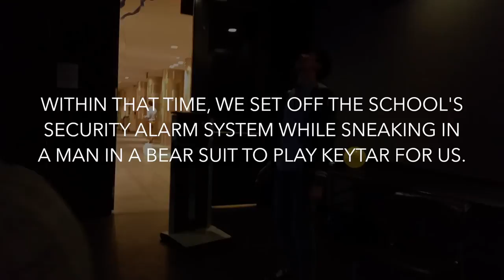KEYTAR BEAR - ADITL#13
Getting keytar bear into the school made the day worth vlogging in my opinion.